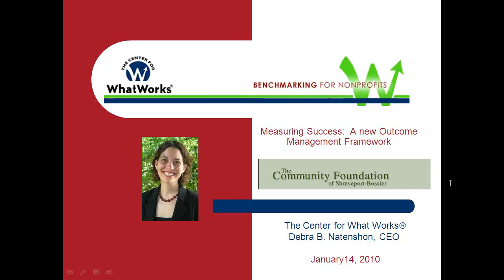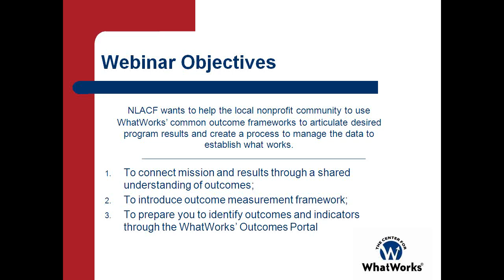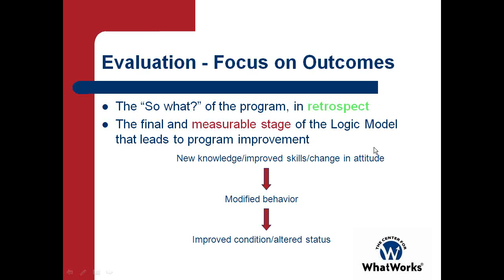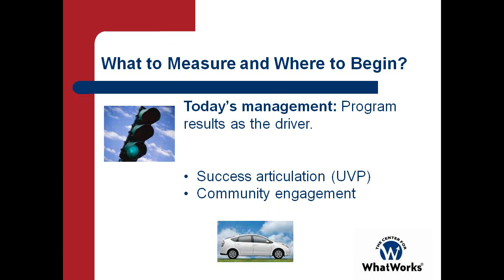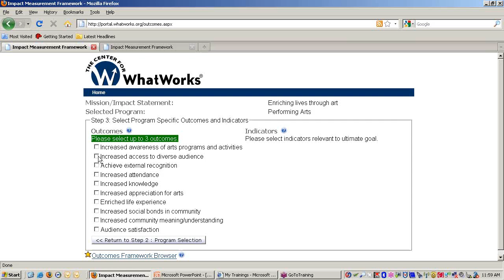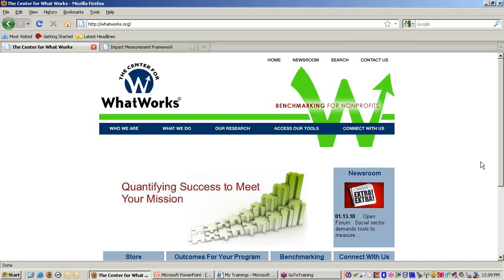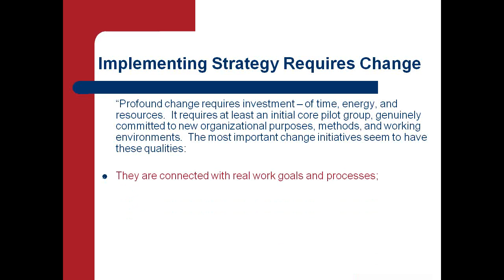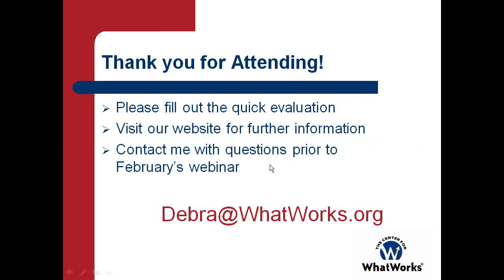Outcome Measurement Training Webinar #1